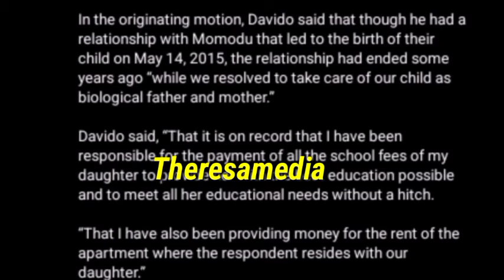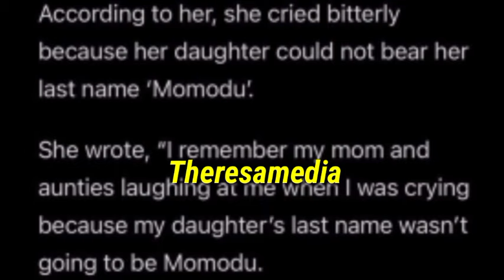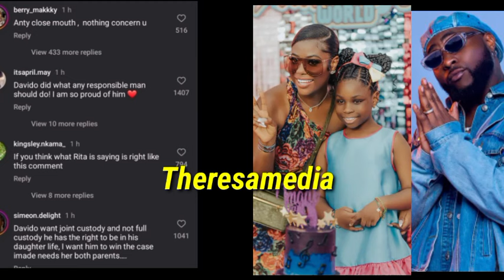Rita for Delta mocks Sophia Momodu few hours after Davido dragged her to court over.....